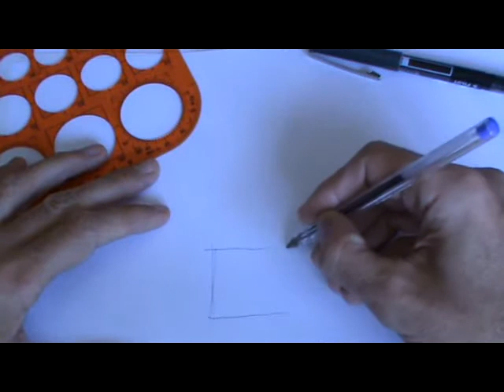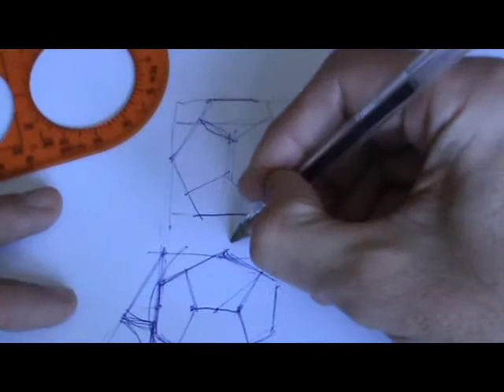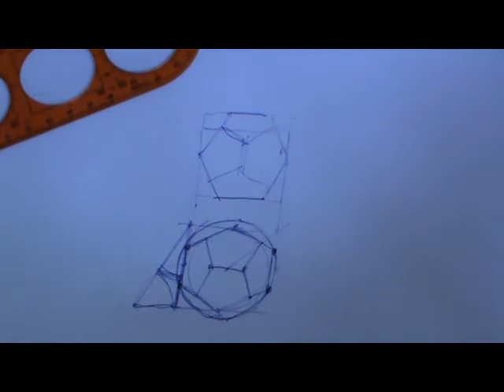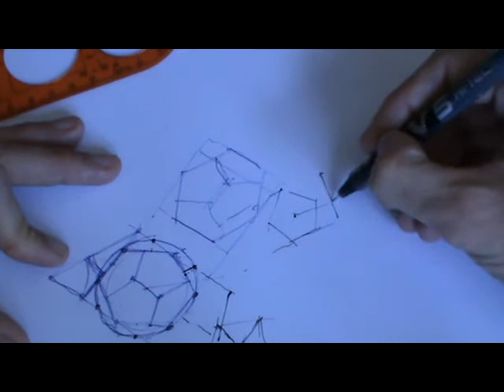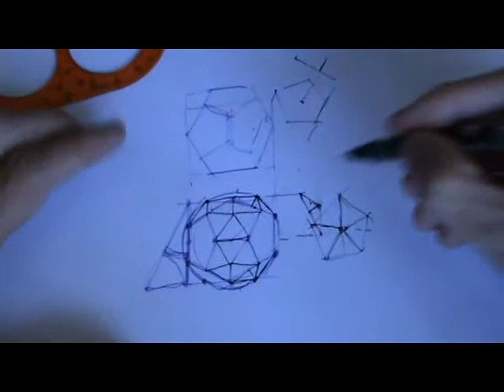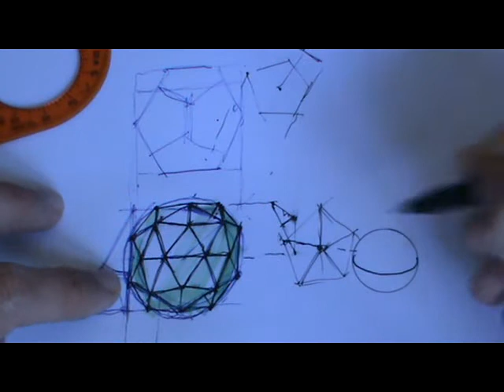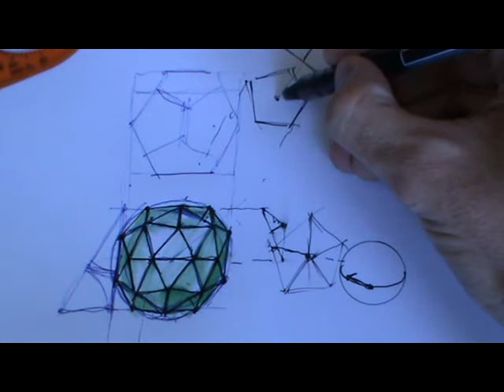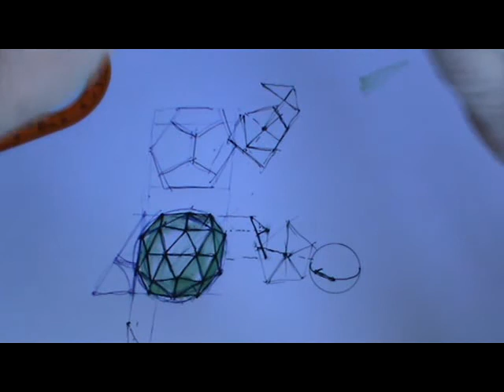Esfera geodésica dodecaédrica de frecuencia uno en sistema diédrico